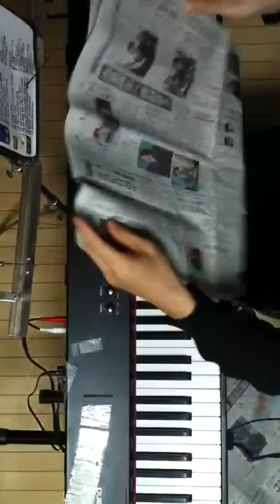2014.04.22 Aratori ex atonal 2